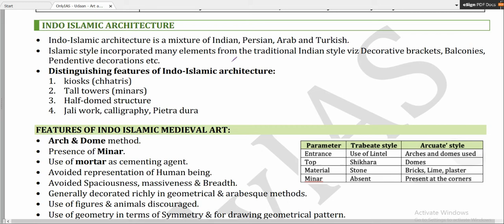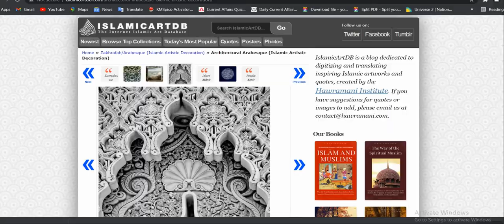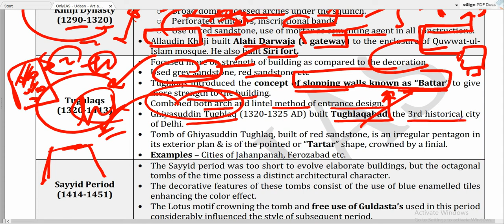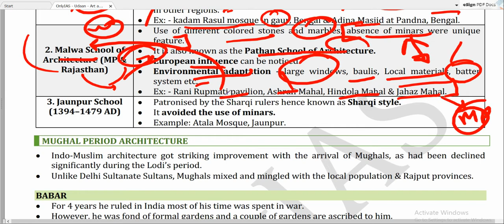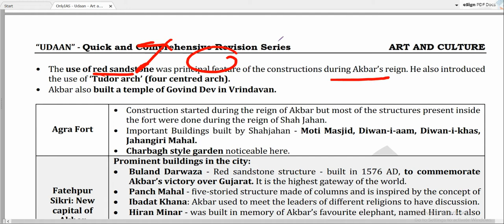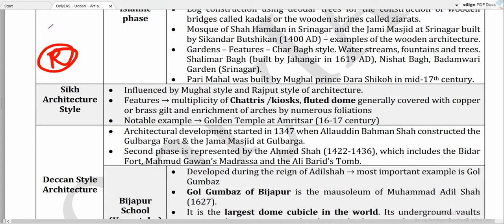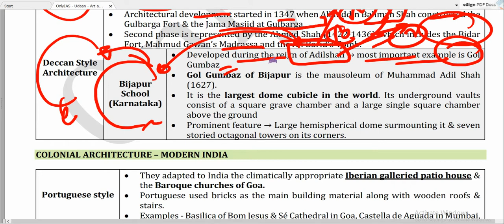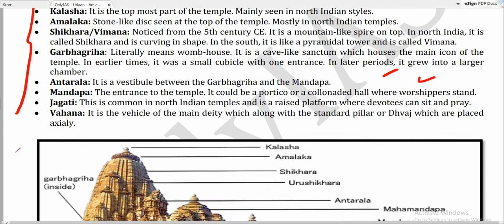ONLYIAS UDAAN ART & CULTURE REVISION SERIES -|| PART- 2 || for prelims 2021/22